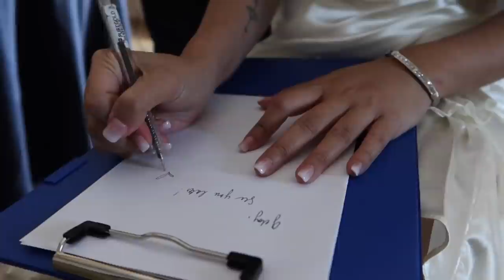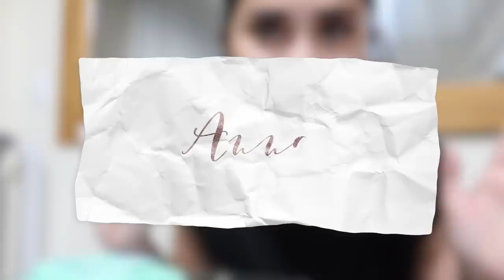VLOGMAS 2020 DAY 7: WEDDING DAY BTS! | Anna Cay ♥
After scouring various options, we booked a safe venue for our outdoor ceremony with a reception hall that can actually hold 250 pax - ample for social distancing for our 60 guests and following Quezon City’s mandate of having weddings with 30% capacity of the venue or 100 guests, whichever is less.

We ALL got tested (series of RT-PCR and Antigen swab tests), and almost all of our guests were isolated in a hotel in BGC before the wedding. Despite this strict implementation of ”no tests, no entry” policy, we maintained social distancing, incorporated in both the ceremony and reception layout. We did health declarations and all SOPs. At the same time, guests were encouraged to put their masks on, which some took off during pictorials and the sit-down dinner.

WEDDING SUPPLIERS:

Wedding Planning, Conceptualisation and Coordination by La Belle Fête Jeff Sitchon Ycoy Gonzales-Sitchon + e-Invites

Testing Clinic Luminisce Holistic Skin Innovations

Photography by Metrophoto
Oly Ruiz Rae Cabradilla-Padin Kiko Pascua

Videography by Cinemaworks Wedding Art Film
John Marvi de Guzman

Event Styling by Gideon Hermosa

Wardrobe Styling by Jeff Galang

Groom's Grooming by The Spoiled Groom

Bridal Reception Gown by SanguineCollection

Bride's Entourage Gowns by Micah Lacap Designs

Bride's Make-up by Jelly Eugenio

Bride's Hair by Paul Nebres

Cake by Chef Castillo Fuentes

Invite's Printing by Print Divas

Reception Chairs by Gala Curated Settings Corp.

XOXO, Anna 💋